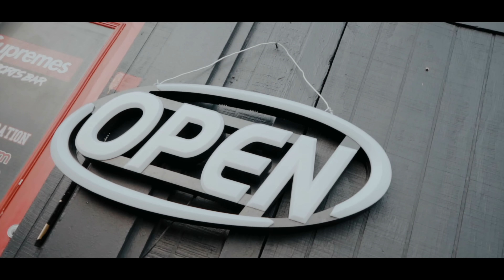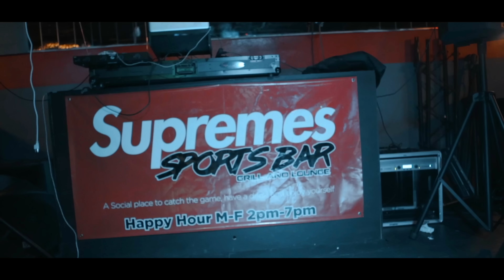TopOff x H2GMB Presents :: Goats In The Jungle Tour Ep. 1 :: San Antonio, Tx (Vlog)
TopOff Entertainment x H2GMB Presents
First Stop San Antonio, TX Was A Success!